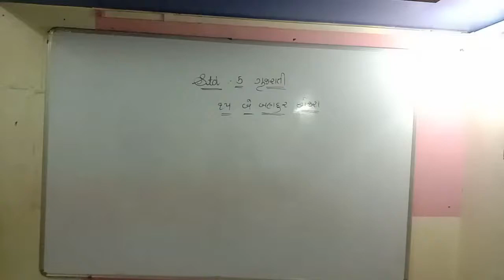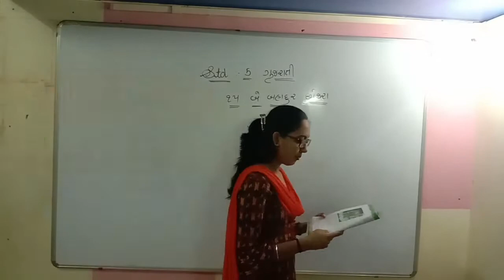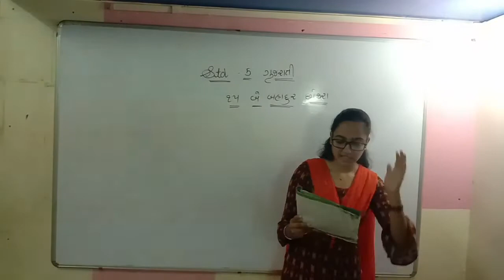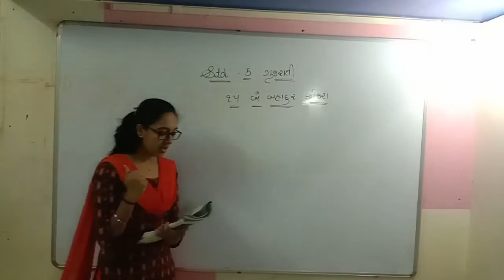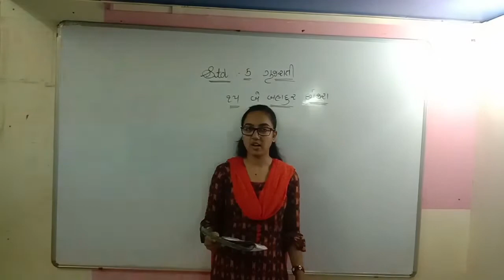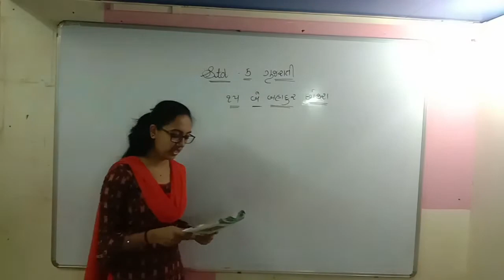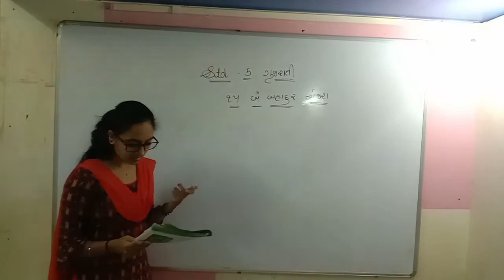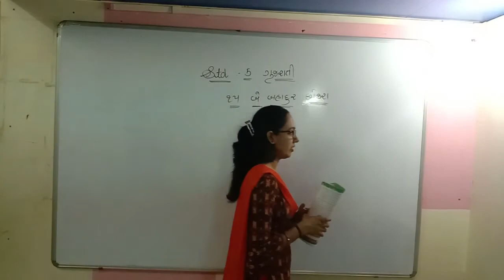Std 5 Eng Med Gujarati Ch 15 1